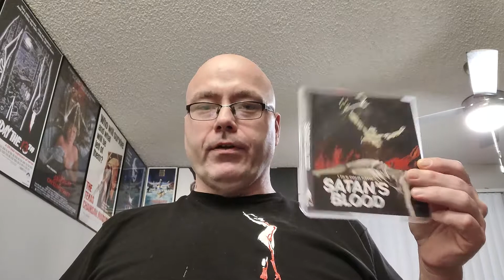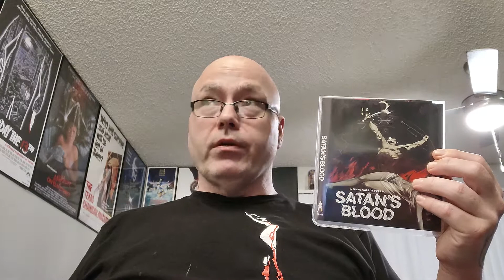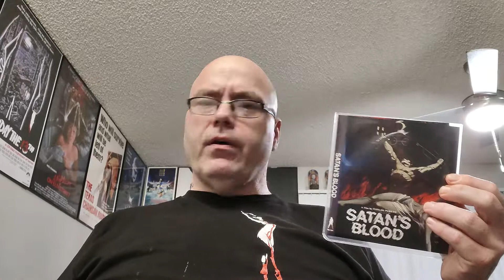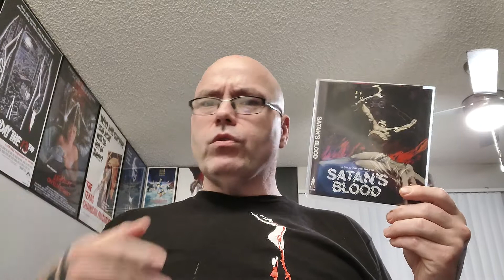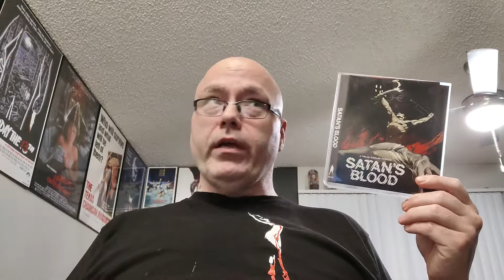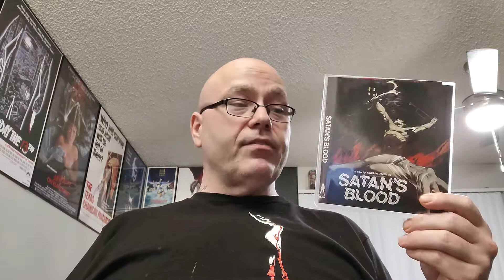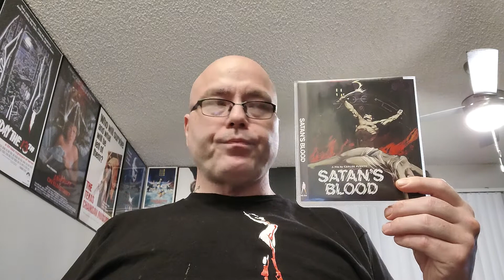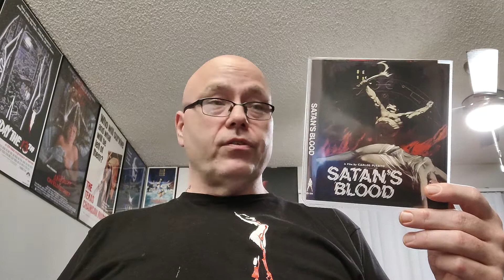Week 428: Satan's Blood, reviewed by Terror & Tats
Satan's Blood (1978) Written & directed by Carlos Puerto. Produced by Juan Piquer Simon. Starring Angel Aranda, Sandra Alberti, Mariana Karr, Jose Maria Guillen. Released by Vinegar Syndrome.